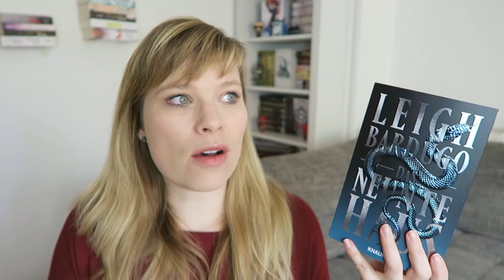Buchvorstellung // Das neunte Haus von Leigh Bardugo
Das neunte Haus - Leigh Bardugo

Ein Gratis Hörbuch von Audible:

- Werbung Ende -